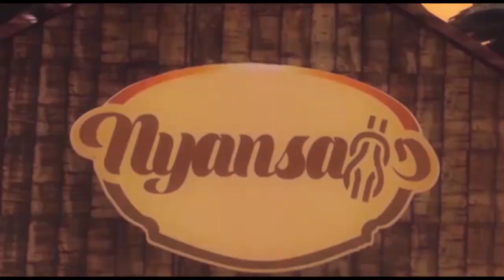NANA KOTEI KUTIN SRAMAN II BREMANHEN HONORS HON. KYEI MENSAH BONSU AND WIFE AS SOMPAHENE, SOMPAHEMAA